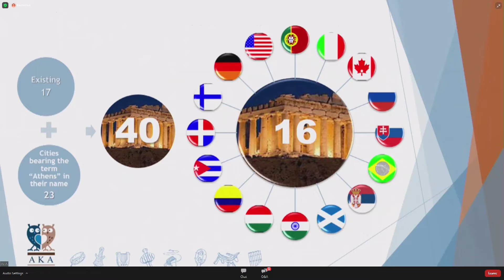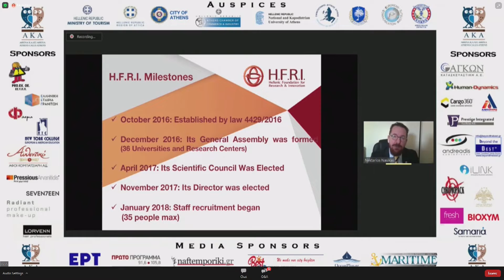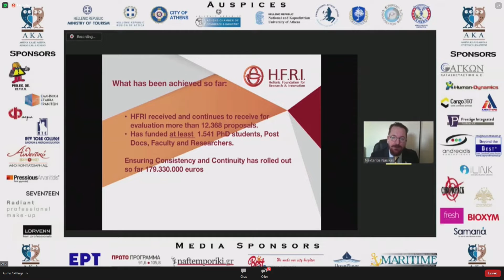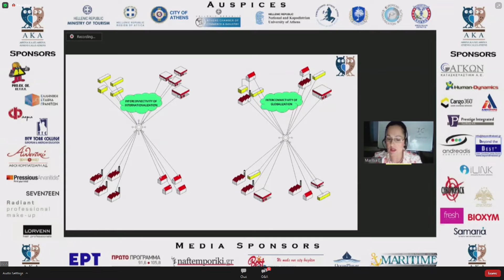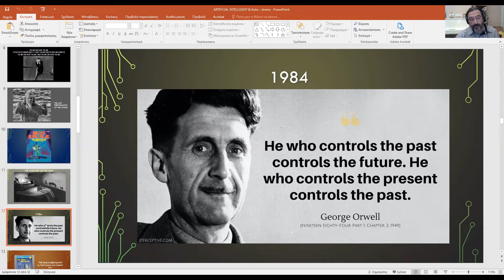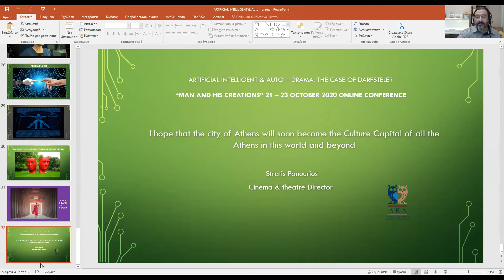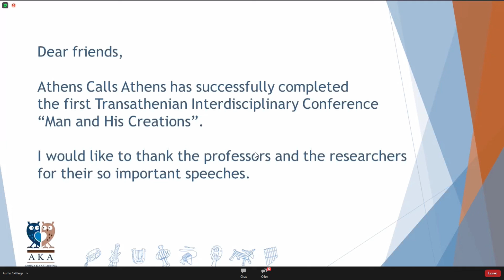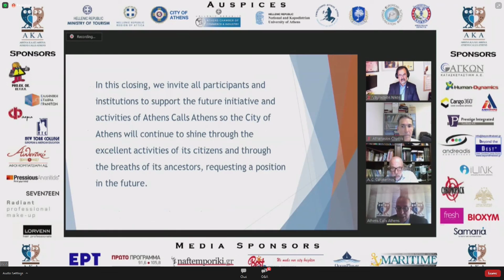6 Session, 1st Interdisciplinary Conference entitled “Man and His Creations”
Friday 23 October 2020 - 3th Day of Conference

6th Session: HUMANITY - Moderator: Vayiakakos N.

13:30-13:50 - Lecture/D4S6S1: Kosteletos D.  (΄΄ Reflections for the 21st Century Beyond the Anthropocentric View ΄΄.)

13:50-14:10 - Lecture/D4S6S2: Gouliamos K.  (΄΄ Is There any New Humanism in the 21st Century? ΄΄.)

14:10-14:30 - Lecture/D4S6S3: Oikonomidis S. (΄΄ From One to Many Athens, towards the Re-discovery of Human Consciousness ΄΄)

15:00-15:20 - Lecture/D4S6S4: Lecture: Laos N. (΄΄ Greek Ontology as the Basis for an Alternative Strategic Vision of Globality ΄΄.)

15:20-15:40 - Lecture/D4S6S5: Kalemis K. & Maritsa E. (΄΄ Migration flows to Europe and their inclusion in National Education Systems of member states: Challenges and Perspectives΄΄.)

15:40-16:00 - Lecture/D4S6S6: Panourios Stratis  (‘’Artificial Intelligence and Autodrama : The case of “Darfsteller”.)

16:00-16:20 - Lecture/D3S6S7: Nasikas N. (΄΄Building a Knowledge Based Economy by Supporting the Excellent Academic and Research Ecosystem of Greece΄΄.)

16:20-16:50 - Q&A Session

16:50-17:20 - Wrap-up, Conclusions, Closing Remarks.